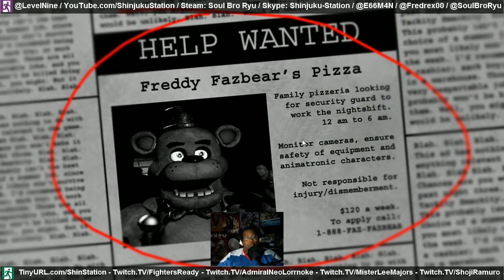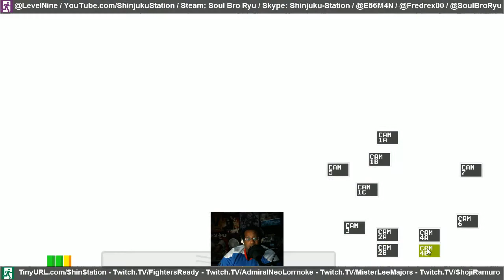08-28-2014 - SoulBroAtFreddys - Five Nights At Freddy's - Part 1 of 2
Twitch.TV/Level_Nine / @LevelNine
Game: Five Nights At Freddy's (2014)
Date: 08/28/14 - Part One of Two
Console: PC / Steam
Steam ID / Player Featured: Soul Bro Ryu

Many thanks to @Fredrex00 who donated the game to @SoulBroRyu & both he & @E66M4N for co-hosting the stream!

Shinjuku Station Podcasting - @ShinStation
Peep the ShinStreams!